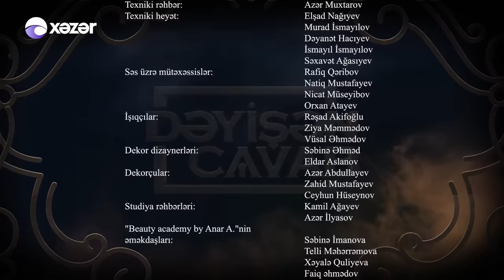Dəyişən Cavab - Günel Zeynalova 29.05.2021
Aparıcı: Anar Ağakişiyev
Qonaq: Günel Zeynalova / Müğənni